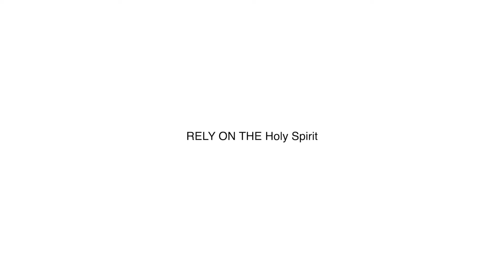BASANG KILI-KILI SOLUTION! (FREE AND EASY! 1 STEP REMEDY LANG)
Hello Mermaids!

BASANG KILI-KILI PART 1

Mermy